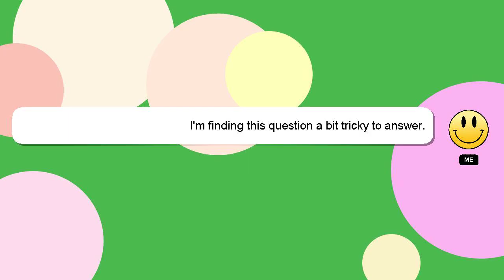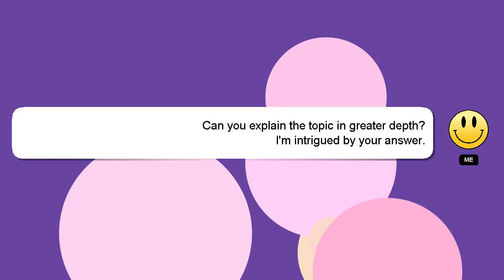How to clone card with flipper zero?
A brief presentation of myself, Greetings, my name is Delphi. Let me aid you in resolving any queries you may have. - How to clone card with flipper zero?

Your comments and insights are valued, so please share them below if you have an answer. I will 'heart' your answer to show my gratitude for your contribution.

*1 What we are experimenting :*